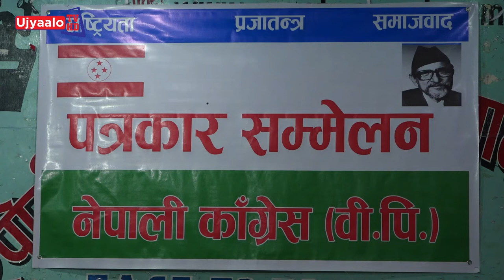कांग्रेस बीपीको पत्रकार सम्मेलन | Ujyaalo TV HD